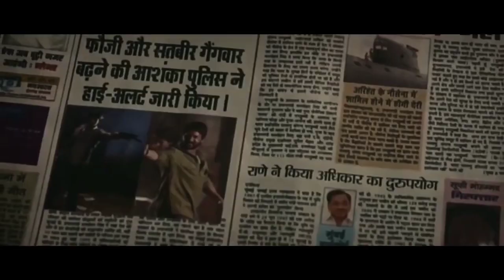Khalnayak 2 | 33 Interesting Facts I Sanjay Dutt I Madhuri I Jackie Shroff IAnupam |Tiger Shroff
Recent news Subhash Ghai reveals the plot of Khalnayak 2 with Sanjay Dutt, Madhuri Dixit, and Jackie Shroff

0:00 intro
1:10 kese dil lagaye rakhti hai madhuri sabka ?
2:15 kya amdhuri bhi hongi sequeal me?

Khalnayak is one of the most respected films made by Subhash Ghai, despite the controversies that revolved around it. From Sanjay Dutt’s arrest post shooting for the final scene to Madhuri Dixit’s famous song, ‘Choli Ke Peeche Kya Hai’, there were a number of controversies that came to light. However, after the film released, it became a blockbuster and was even recognized internationally.

He said, “We’re working on Khalnayak 2 from the past 2-3 years now. Sanjay Dutt has always been a dear friend of mine and even when he was in jail, he used to write to me. So, in those letters, he would always write to me saying that whenever he entertains here, they hand him the mic and ask him to sing as well. The most famous song there was ‘Nayak Nahi Khalnayak Hu Main’, and Khalnayak was a very popular film there and they loved him for the character Ballu Balram, so why don’t we make a sequel for it?”

He further continued and said, “So, he wrote it to me in a letter and that’s when I thought that it’s possible to make a sequel. It would revolve around Ballu Balram returning from jail after completing his sentence and then he would come across Madhuri Dixit and Jackie Shroff’s characters that have gotten married and have kids. Then I narrated it to Sanjay and he said that we will definitely make this film, that’s when we started working on the script and it has been close to two years now and the script is ready. God willing, we will soon take the film on floors. The story will revolve around Ballu Balram’s older and younger version. Sanjay will portray the older version and the younger one will be portrayed by a new-age star.

In a recent interview, the legendary filmmaker Subhash Ghai revealed how he ideated the sequel of this film after Sanjay Dutt wrote to him from jail.

“We’re working on Khalnayak 2 from the past 2-3 years now. Sanjay Dutt has always been a dear friend of mine and even when he was in jail, he used to write to me. So, in those letters, he would always write to me saying that whenever he entertains here, they hand him the mic and ask him to sing as well. The most famous song there was ‘Nayak Nahi Khalnayak Hu Main’, and Khalnayak was a very popular film there and they loved him for the character Ballu Balram, so why don’t we make a sequel for it?” A daily quoted him as saying.

While he confirmed that the script of the sequel is ready he also revealed the plot of the upcoming project. “So, he wrote it to me in a letter and that’s when I thought that it’s possible to make a sequel. It would revolve around Ballu Balram returning from jail after completing his sentence and then he would come across Madhuri Dixit and Jackie Shroff’s characters that have gotten married and have kids. Then I narrated it to Sanjay and he said that we will definitely make this film, that’s when we started working on the script and it has been close to two years now and the script is ready. God willing, we will soon take the film on floors. The story will revolve around Ballu Balram’s older and younger version. Sanjay will portray the older version and the younger one will be portrayed by a new-age star.”

It is also reported that Sanjay’s production house has approached Tiger Shroff to play a vital role in the film.

gd-raghav

Must watch -

A - Rohit Narwara
W - Namarta
Editor
Aakash
U- Amna